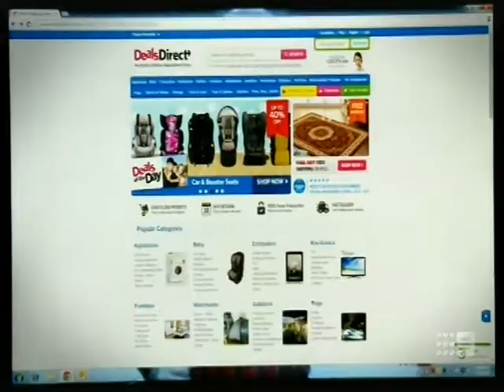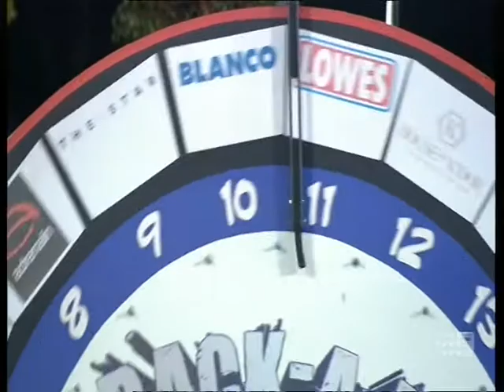NRL Footy Show Crack A Fatty Will 2014